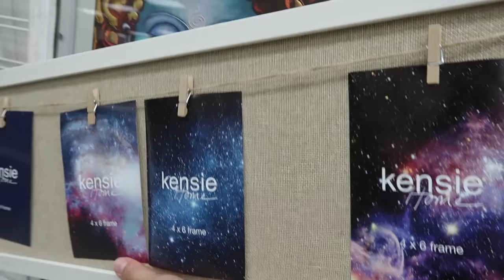Fui al ginecólogo + recordé cuando estaba🤰🏻 les muestro lo que compré en Marshalls